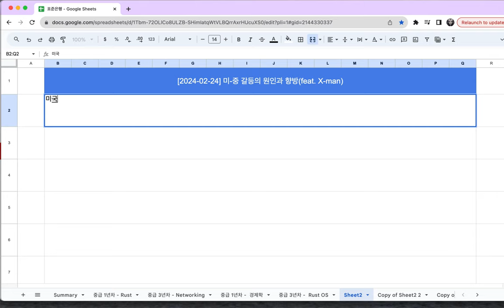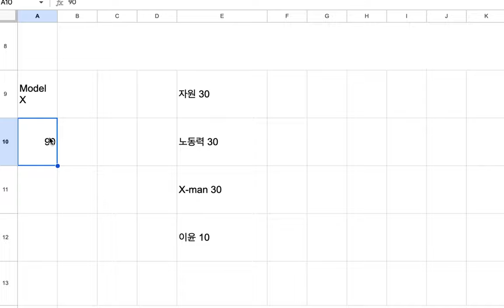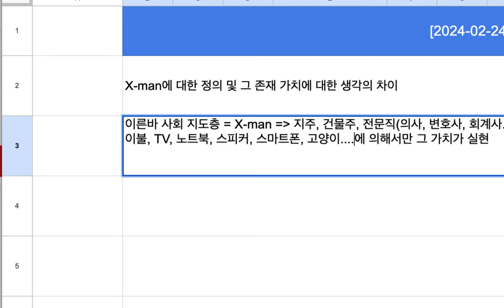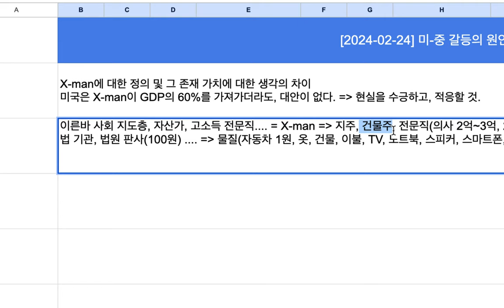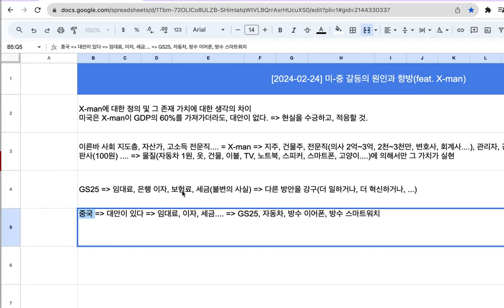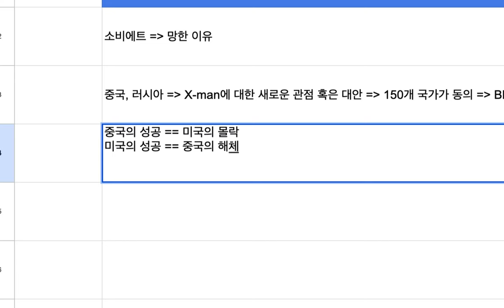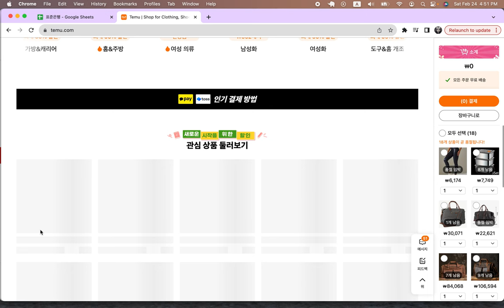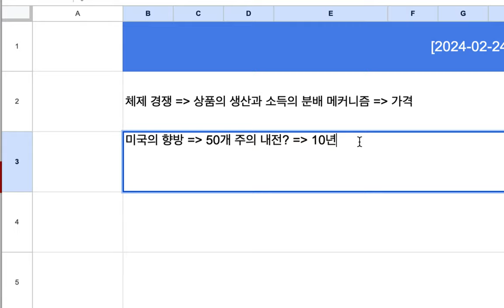[2024-02-24] 미-중 체제 경쟁의 의미(feat. X-man)